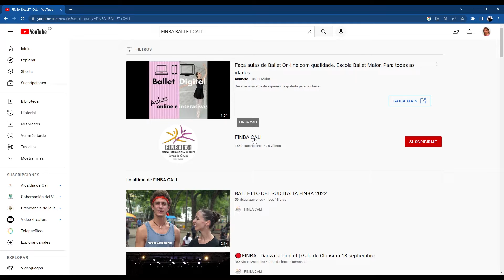GLORIA CASTRO: UNA VIDA POR LA DANZA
GloriaCastro ha fundado y dirigido el Instituto colombiano de ballet clásico Incolballet.
Sus aportes a la danza de Colombia la han permitido crear y dirigir tres compañías de ballet que le han dado grandes contribuciones al país
 El Ballet Nacional de Colcultura en 1982
 El Ballet de Cali en 1988 – 1999
y la Compañía Colombiana de Ballet de incolballet , que opera desde 1999. Hace poco fue reconocida con el Premio a “Una Vida por la Danza”, del Festival Internacional de Ballet de Miami (IBFM) en su versión Número 27

📌 Links 📌
Incolballet

¡El Ágora, un lugar de encuentro!